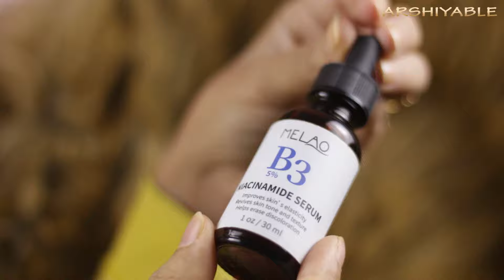কোনটা বেস্ট Niacinamide serum?? 🤔 Melao নাকি The Ordinary || Affordable Skincare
Melao B3 5% Niacinamide Serum টা কিনতে হলে ভিজিট করুন : 👉  Wabby ( Facebook Page)